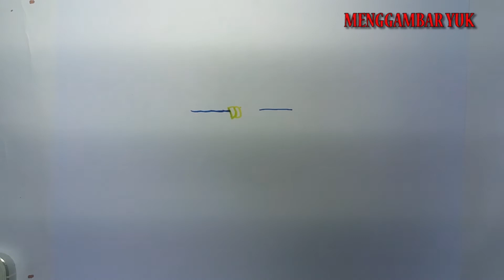How to Draw FC ss lazioBadge – Drawing the as lazio Logo – Coloring Pages For Kids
bagaimana menggambar logo club lazio /how to draw club logo lazio
Di sini saya akan menggajarkan cara menggambar dengan sederhana
Liat dan meniru itu cara sederhana tapi memberikan hasil yang cepat, saya bisa tentu saja
Kamu juga BISA Tetap SEMANGAT
Dengan begitu anda mendukung saya dalam berkarya
SHARE agar teman teman dapat melihat dan anda turut berbagi cara menggambar
LIKE bila suka dengan video saya

Note saya belajar menggambar logo jika ada kesalahan saya minta maaf tidak ada unsur kesengajaan